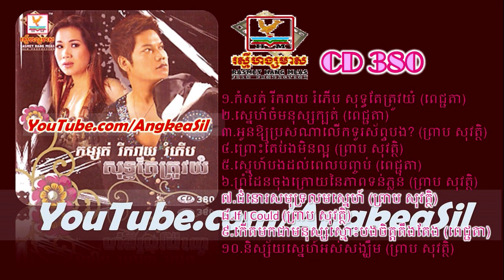Snae Chom Monus Kbot By Meng Keopichta RHM CD vol 380